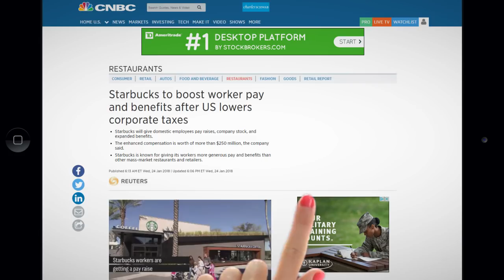N E W S